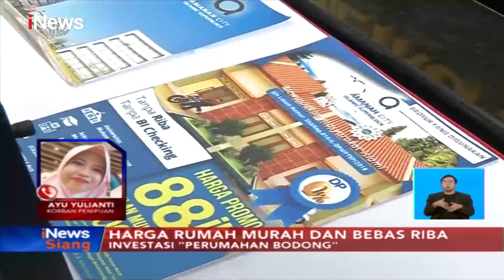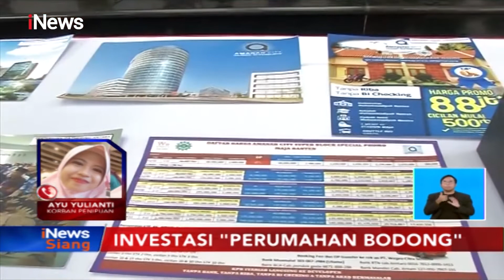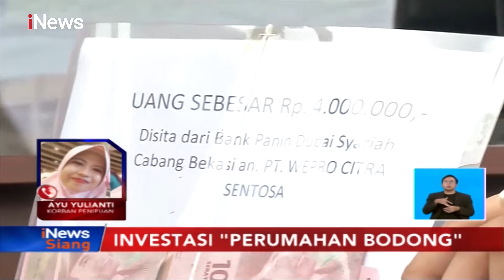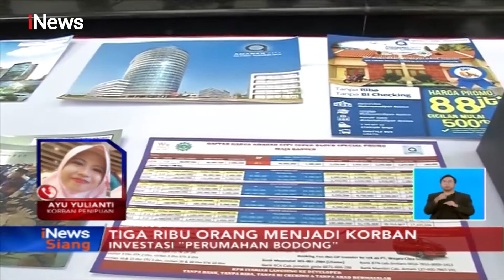Investasi 'Perumahan Syariah Bodong', Korban Ngaku Tergiur Harga Murah - iNews Siang 17/12